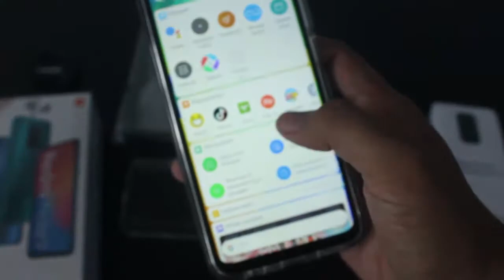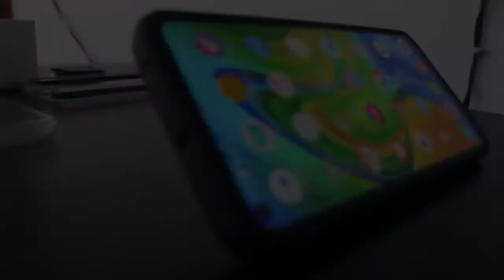SOFTCASE MURAH TAPI CAKEP BUAT SI REDMI NOTE 9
SOFTCASE REDMI NOTE 9